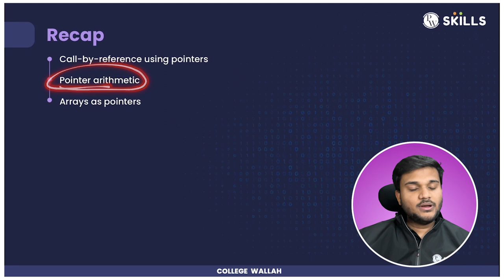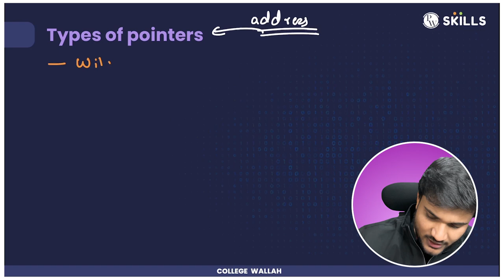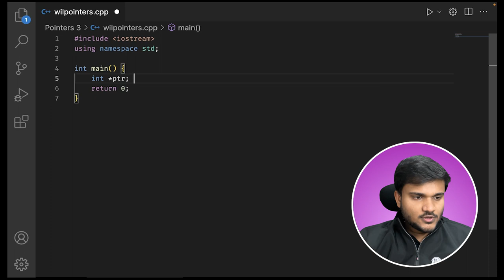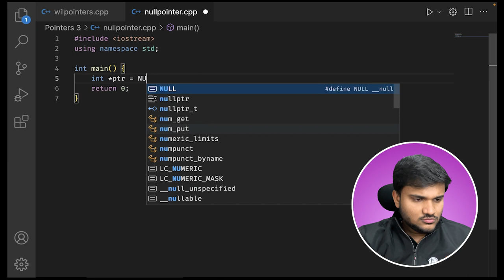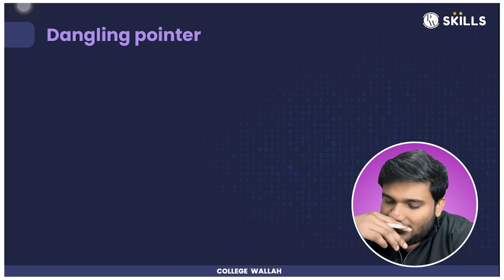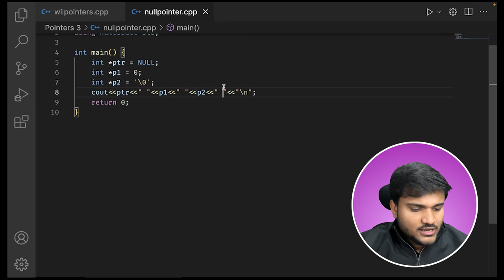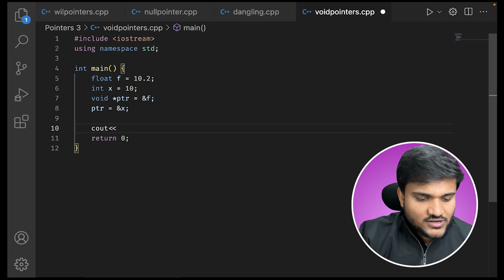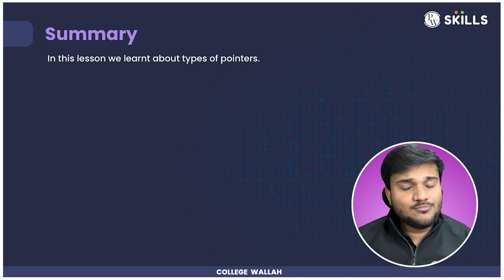Pointers - 3 | Types of Pointers, Null, Wild, Dangling, Void | Lecture 26 | C++ and DSA Course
Did you watch the last few lectures on pointers ? If not, please watch it to have a firm foundation of pointers concept.
In this class, Sanket Sir will teach some important types of pointers.

Come, join the class !

If you are facing any trouble accessing the assignment or lesson plan, please re-login to your account on PW Skills website and try.

Access the notes and assignments for this class for free

00:00 - Introduction
01:18 - Recap
01:51 - Today's checklist
04:14 - Types of pointers
06:28 - Wild pointers
13:12 - Coding example
15:15 - Null pointer
17:51 - Coding example
24:30 - Dangling pointer
30:12 - Coding example
31:38 - Void pointer
33:27 - Coding example
39:29 - Summary